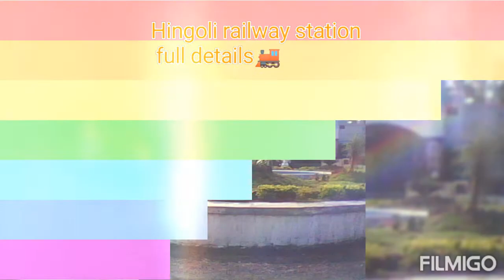Hingoli Railway station full details🚂👍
distance from hingoli city to railway station =1-2km
distance to Aundha nagnath - 25km
distance to nanded - 90 km
distance to parbhani -80 km
distance to Akola ,-115 km
distance to washim- 50 km

trains towards purna junction.           hingoli
train      source.            destination      Arrival
07578   Akola   (daily)         Purna        00.03
07855.  Akola   (daily).        Purna.       08.20
12766.Amravathi (mon, thu)Tirupathi 10.10
17640 Akola     (Tue)       kacheguda.   10.49
17642 Narkher (exe Tue) kacheguda.  10.49
19301 Indore.   (mon).    yesvantpur    13.35
07774  Akola     (daily)     parli.              16.40
12719  Ajmer    ( thu, sat)  Hyderabad  17.00
12486 SriGanga(we'd,sat,sun)nanded 18.49
12422 Amritsar (Tue).     Nanded.        18.49
22710 una Himachal (fri) Nanded).     18.49
19713 Jaipur.    (sun). secunderabad. 21.49
11403 Nagpur  (Tue,sat) kolhapur.      21.49
17624 SriGanganagar ( sun) nanded 23.34

trains towards Akola side.                  hingoli
12720.   Hyd   (Tue,thu) Ajmer.            03.24
11404.   kolhapur(Tue,sat) nagpur.    04.24
19714.  sec-bad. (Tue).   Jaipur.         05.19
07773   purna. (daily).      Akola.         08.28
19302.  yesvantpur.(we'd) Indore.      12.19
12765 Tirupathi (we'd,sun) Amravati 10.44
12485 nanded(mon,thu,sun)Srigang 13.00
12421 nanded (we'd).   Amritsar.       13.00
22709 nanded (Tue)    unahimachal  13.00
17639 kacheguda (mon)    Akola.      15.40
17641 kacheguda(exe mon) Narkher 15.40
07600. parli         (daily).      Akola.      17.20
07574 purna      (daily).      Akola.        01.05